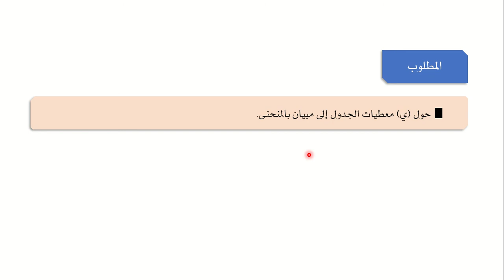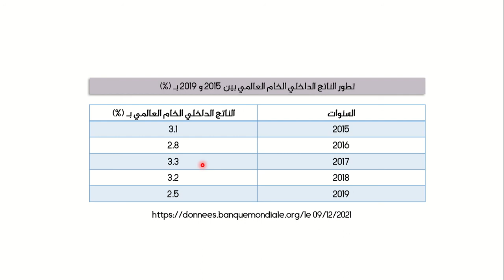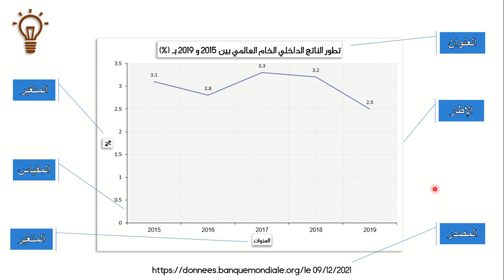المبيان بالمنحنى، السنة الثانية باك آداب و علوم إنسانية، الموسم الدراسي 2021-2022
نتناول في هذه الحصة بحول الله مهارة إنجاز مبيان بالمنحنى (التطوري)، في إطار حصص الدعم الخاصة بمستوى الثانية باك آداب و علوم إنسانية، برسم الموسم الدراسي 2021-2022.